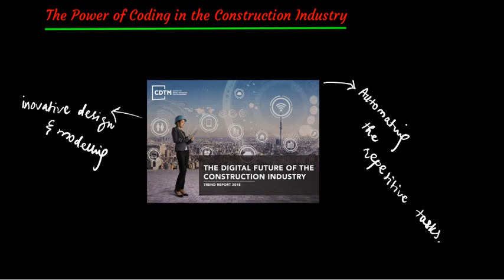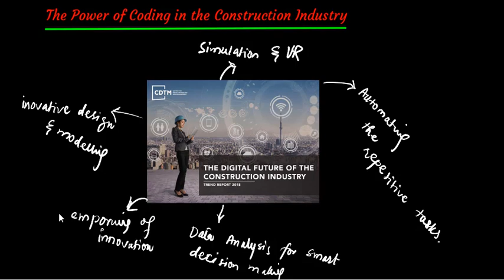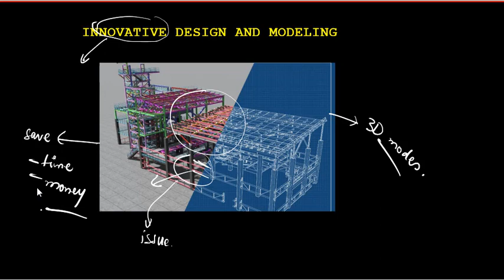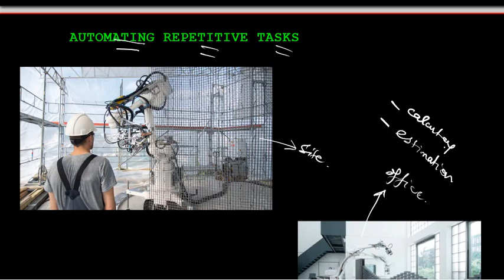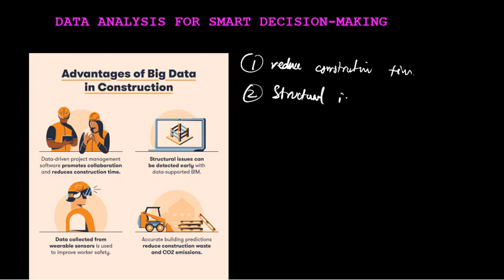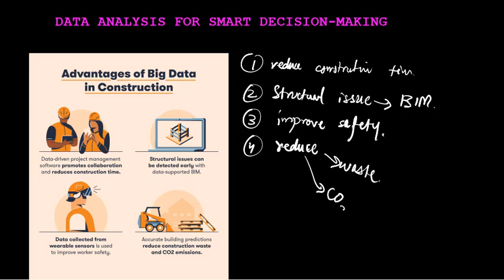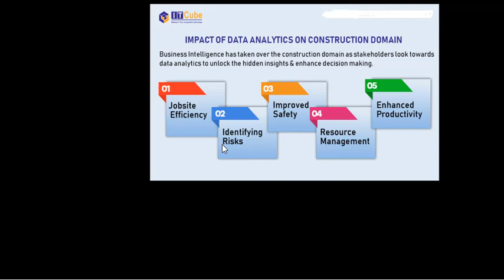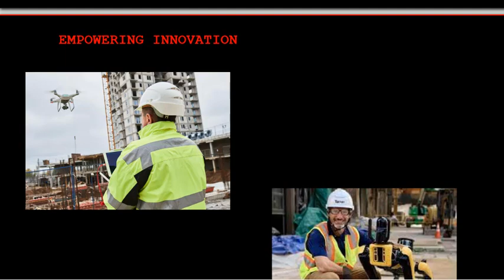Power of Coding in Construction Industry | Why Learning Programming is Essential for Civil Engineers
🏗️ Are you a civil engineer or aspiring to join the construction industry? 🏗️

In this video, Engineer Haibat Ali, an experienced civil engineer, reveals why learning coding, particularly programming languages, is becoming a game-changer for professionals in the construction field. 🚀

🏢 Discover how coding empowers civil engineers to create innovative designs and optimize construction projects through 3D modeling and simulation.

📈 Learn how automation with programming languages streamlines repetitive tasks, allowing engineers to focus on critical aspects of their projects.

📊 Explore the role of data analysis in making data-driven decisions, improving project efficiency, and mitigating risks.

🌐 Dive into the world of virtual reality and how it revolutionizes construction, from safety assessments to stakeholder engagement.

💡 Witness how coding nurtures innovation, paving the way for smart buildings and sustainable infrastructure.

If you're a civil engineer or someone passionate about the construction industry, this video is a must-watch! Embrace the future with coding skills and elevate your career in engineering. 🛠️

Thank you for being a part of our engineering community. Together, let's build a better future! 🏗️🌇